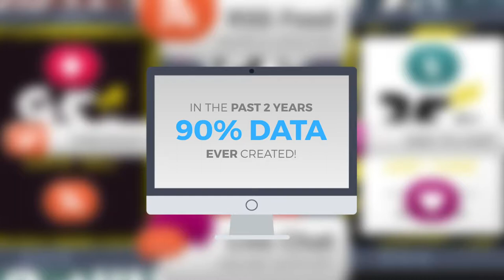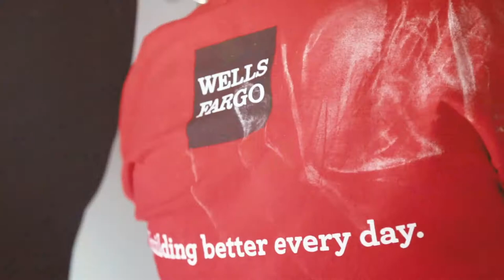Let Buckner help your company customize a Corporate Social Responsibility program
Did you know 87% of people said they would be willing to buy a product or service based on a company's advocacy concerning a social matter?  Make your company stand out among others by doing your part to serve those in your community and give back to causes you believe in.